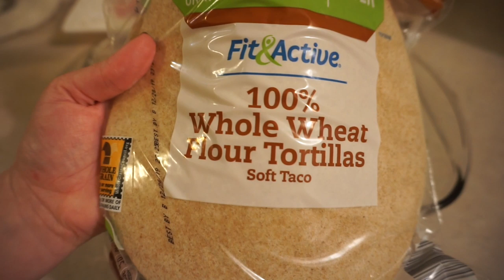VLOGMAS DAY 8 | Weekly Giveaways, Advent Calendars & Cook With Me